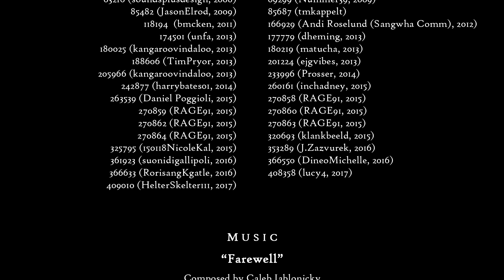"Spice of Life" (Short Film, 2018)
A recluse invites an unknown—and hungry—visitor into his home, only to encounter a clash of tastes.

I worked on Spice of Life as a very small-scale university project in Autumn 2017, and I took it as an opportunity to tell a story without the use of dialogue . . . so props to my actors for helping achieve that! I was also challenged with passing off a typical academic hallway as a cabin in the woods. (And a bowl of water as soup . . . again, props to my actors!)

I hope you find this little project charming. I'll have more original stuff to share in the future. :)

Caleb Jablonicky

CAST
Zachariah Monasmith
R. A. School

ASSOCIATE PRODUCER
R. A. School

CREW
Christine Juhas
Alex Ovadal
Chelsea Phillips
David Yanish

MUSIC
Caleb Jablonicky